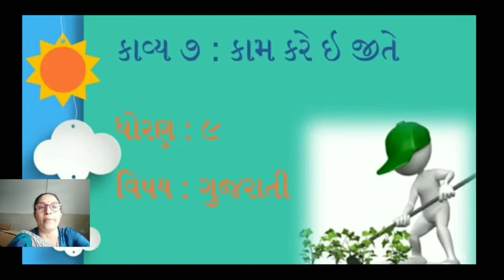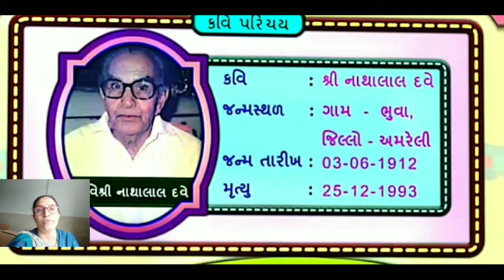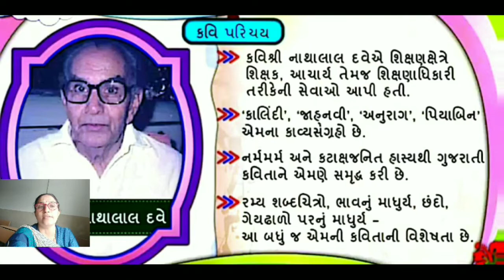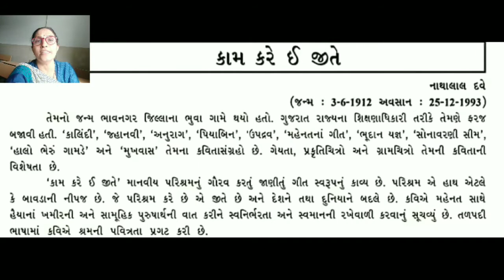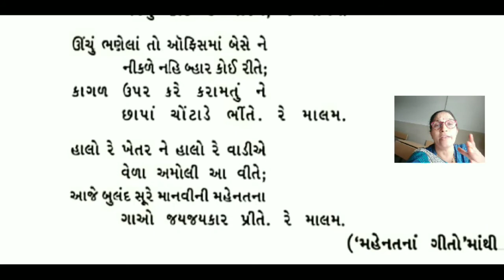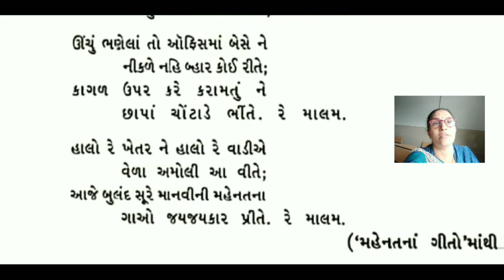ધોરણ-9-ગુજરાતી-વિડીયો-31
સરસ્વતી શિશુકૂંજ-બોરસદ